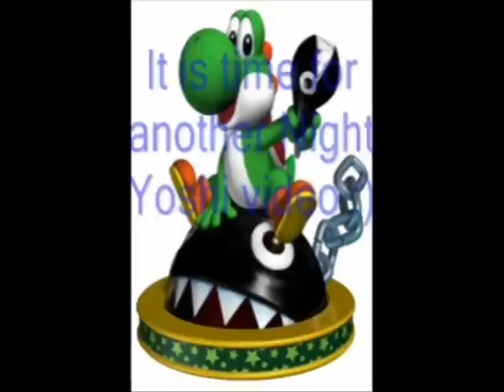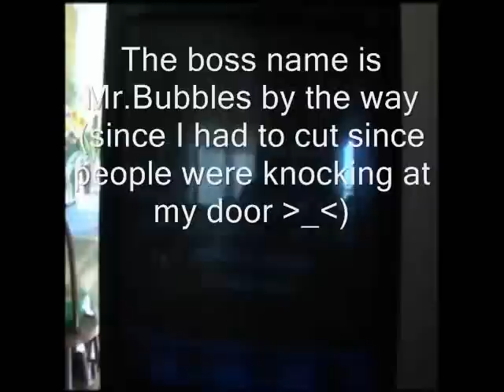Let's Play Aero The Acrobat part 4: This will never happen again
Me playing through Aero The Acrobat on the SNES. This is my best performance ever in the final acts of the Funpark yay! Though I doubt it'll ever happen again :( Oh well. Also the boss name is "Meet Mr.Bubbles"